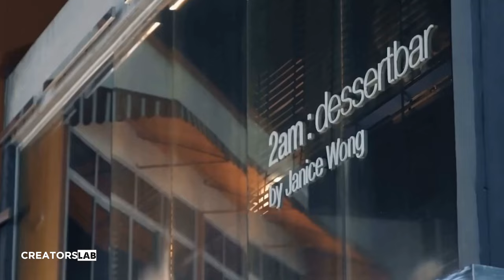2am: dessertbar by: Chef Janice Wong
Signature, Classic and Contemporary Desserts paired with 2am: Mocktail, Cocktails 🍸 and Wine.